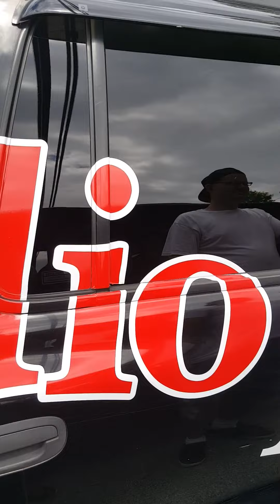Someone videoed this girl standing next to the Durango